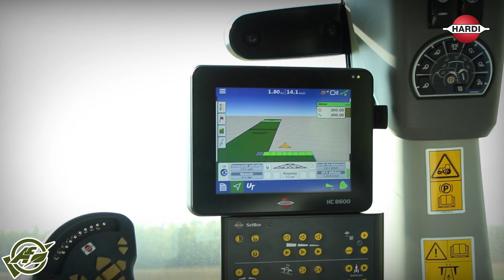Hardi Percek VI. - SafeTrack nyomkövető rendszer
A HARDI SafeTrack funkcióval nem kell kompromisszumot kötnie a szűk fordulási sugár, vagy a stabilitás terén. Ez minimális taposási kárt biztosít biztonságos és kezelőbarát működéssel kombinálva. Egy számítógép folyamatosan figyeli a haladási sebességet és a fordulási sugarat annak érdekében, hogy a nyomkövető rendszer által végrehajtott korrekció mindig a lehető legbiztonságosabb legyen.